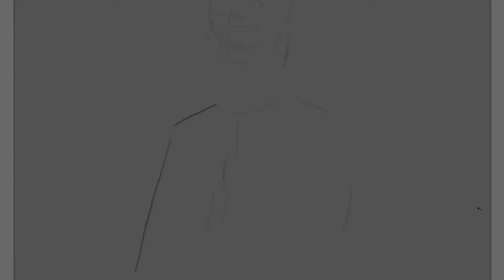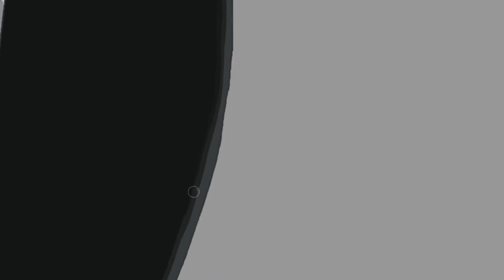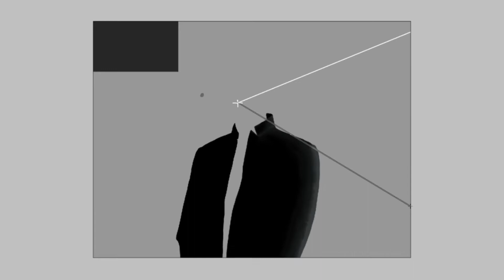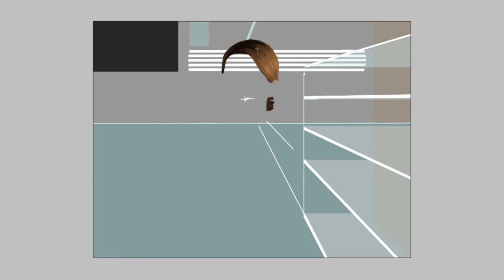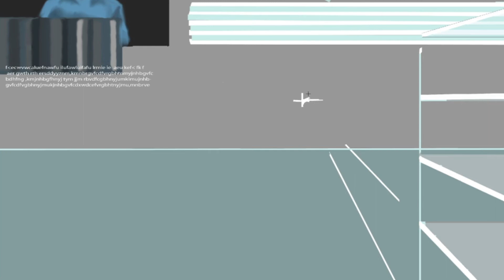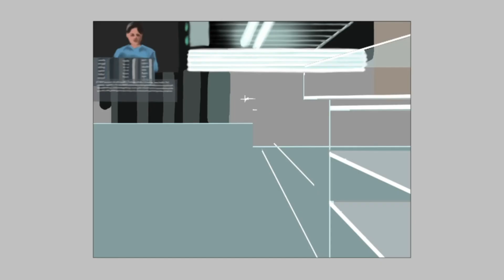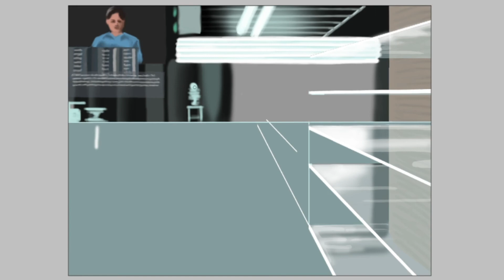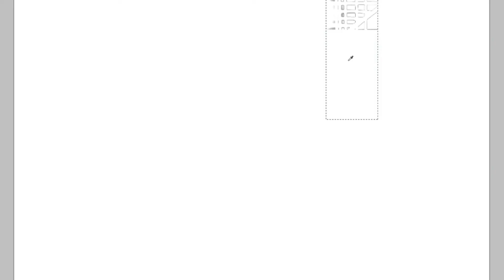Evelyn Caster (from Transcendence) - Digital painting timelapse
Check my instagram page @il_dado_e_ritratto for more